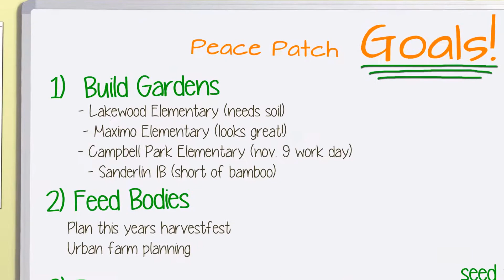peace_patch_commercial_kabir